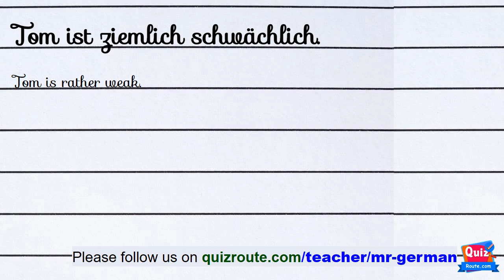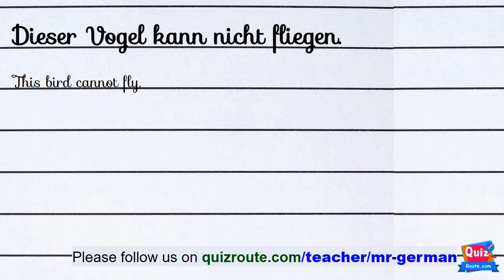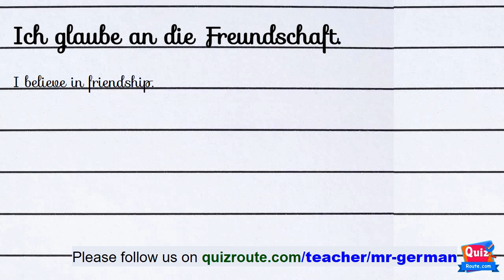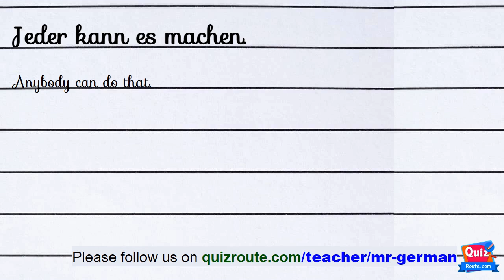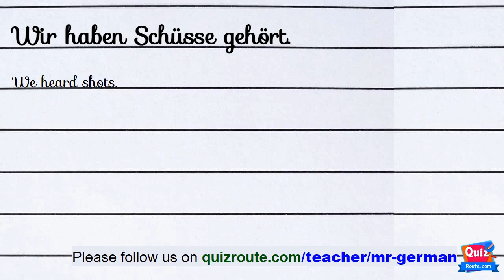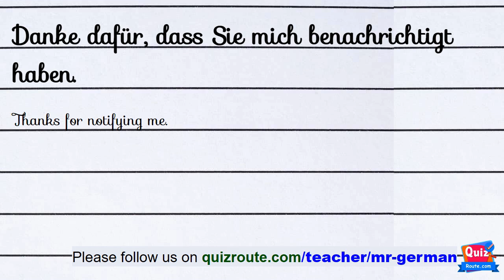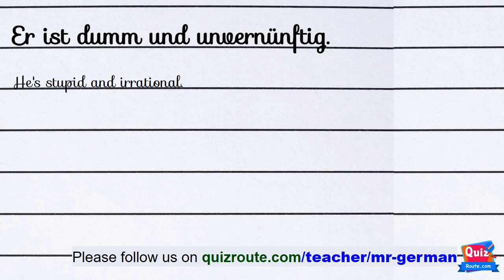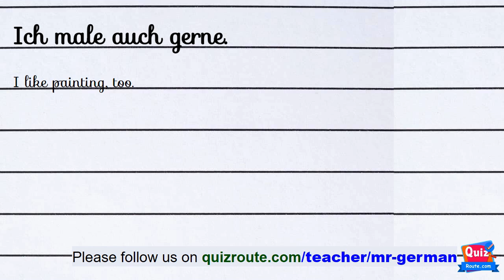How to listen German Easy Way part 112 | German A1 course online free